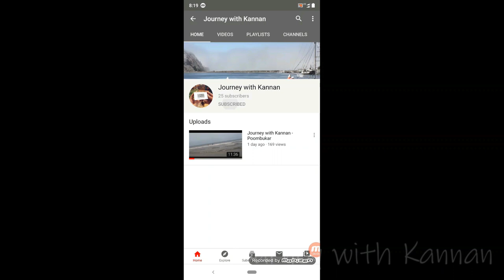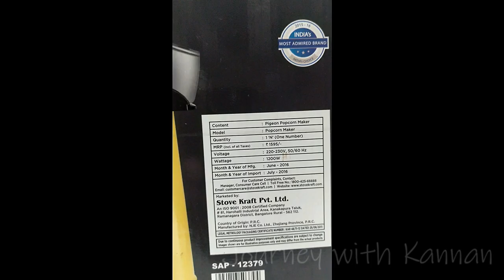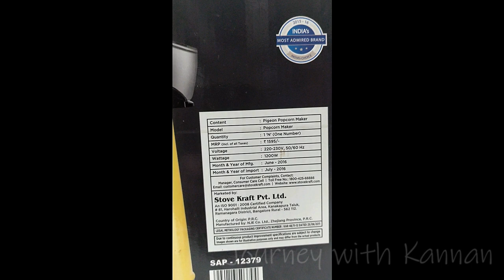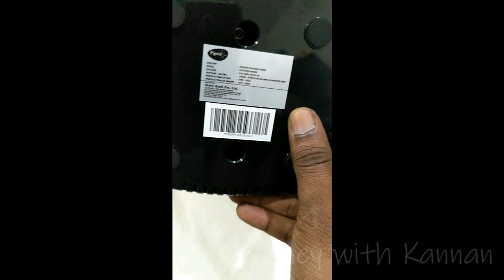Popcorn maker review | பாப்கார்ன் - Journey with Kannan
Popcorn Maker Review (Pigeon) - I would like to share my experience with you peoples about the popcorn machine quality and performance what I’m using. I brough that machine in year of 2016, now almost 3 1/2 years completed, as of now no issues, it is performing well. I am not sponsor of this brand, even you may go ahead and buy if you have other better machine in the market.

To Buy Popcorn Maker from the another best seller in Amazon:

To watch my previous video that how to prepare Theater style Home made Popcorn, please click the below link:

To watch my video that how to prepare Kids Cake (Veg Cake), please click the below link:

To Watch my Video how to prepare Yummy & crispy Potato chips, please click the below link: